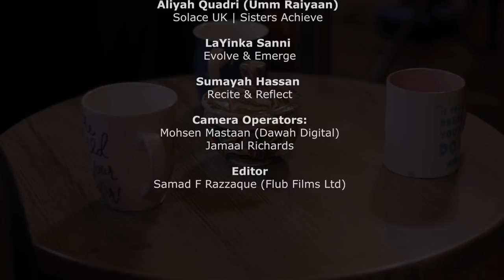Racism in the Muslim Community // Honest Tea Talk | Season 1 Episode 6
In this episode, we talk about racism in the Muslim community — a much-needed discussion, we're sure you'll agree!

About Honest Tea Talk
with Aliyah, LaYinka & Sumayah

Inspired by Jada Pinkett-Smith's 'Red Table Talk', 3 Muslim women have set up a platform to speak openly and honestly, giving viewers an unedited insight into the minds and life of Muslim women. Honest Tea Talk brings deep and often unspoken topics to the table to lay down our masks and start much-needed discussions about matters related to Muslim women and the ummah at large.